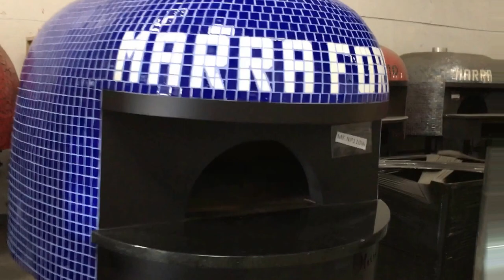So Many Beautiful Marra Forni Ovens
Watch as a beautiful red Marra Forni oven makes a surprise appearing.